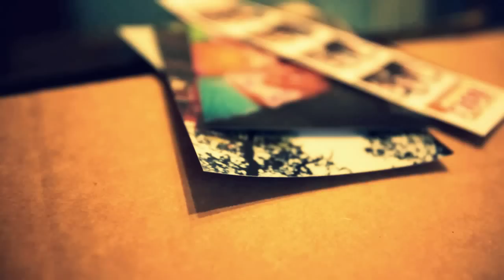Us Against the World- Coldplay (Cover Music video)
Song: "Us Against The World" by Coldplay
Music video and song cover by Julianna Reel